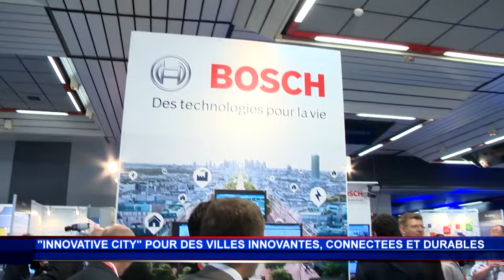« Innovative City » pour des villes durables à Nice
Depuis 4 ans le forum « Innovative City » se tient à Nice pour favoriser l’émergence de nouvelles technologies dans les cités de demain. Construire des territoires durables, écologiques, plus économes en énergie et plus pratiques au quotidien, tels étaient quelques-uns des sujets abordés par S.A.S. le Prince Albert II et Christian Estrosi, député-Maire de Nice et Président de la Métropole Nice Côte d’Azur, qui ont signé une convention de partenariat à cette occasion.